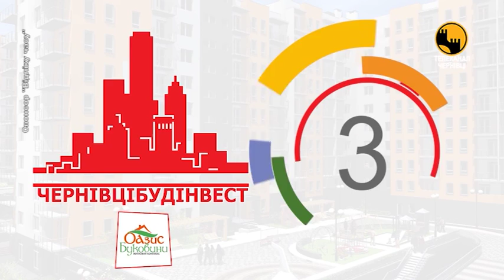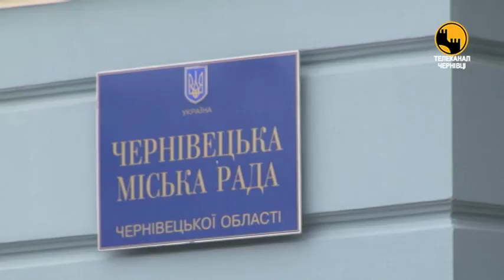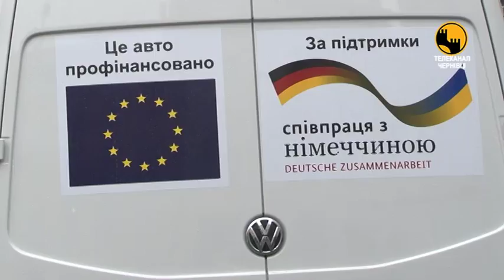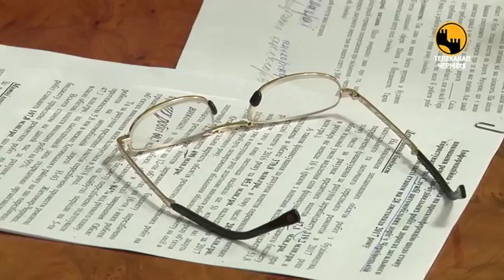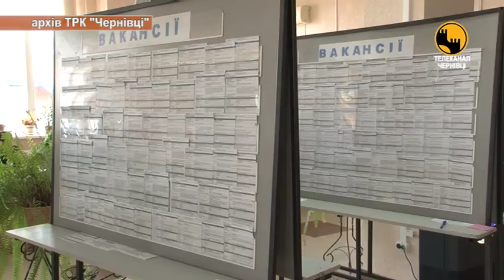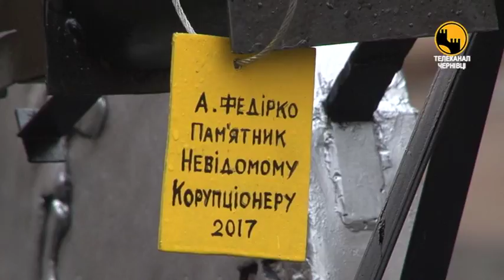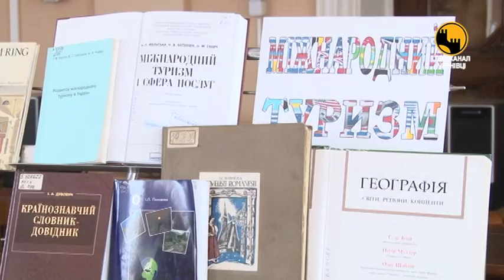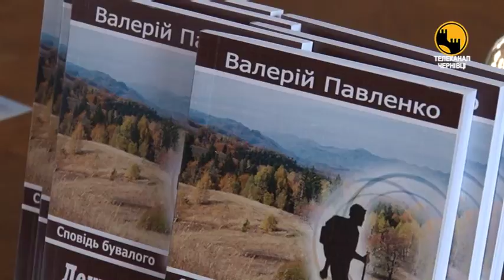Чернівецький репортер - 28 листопада 2017